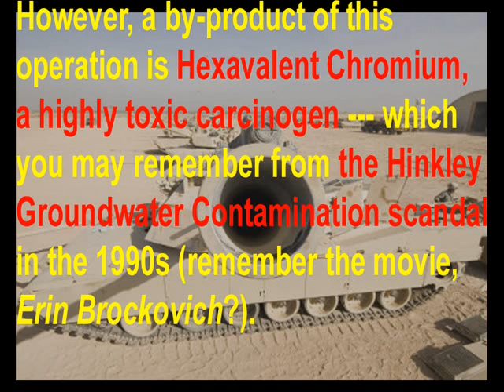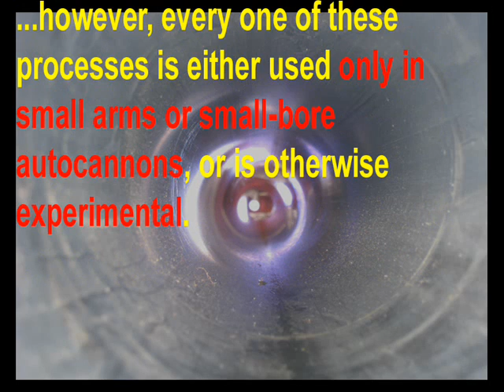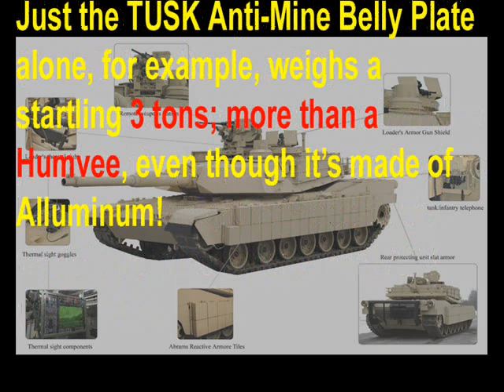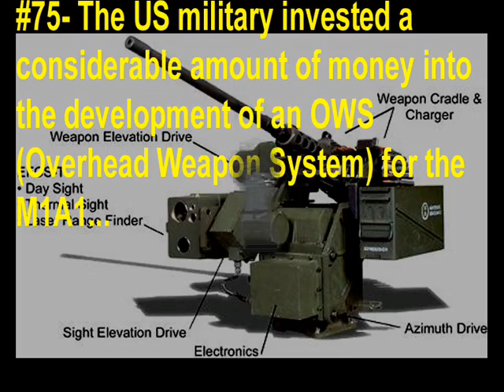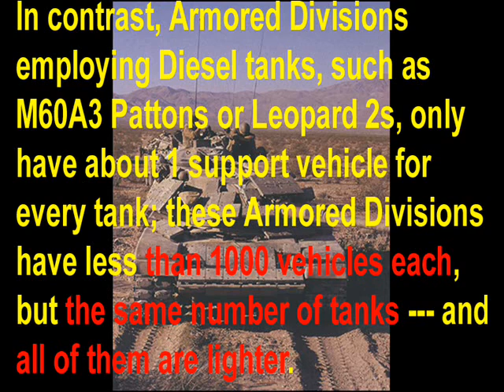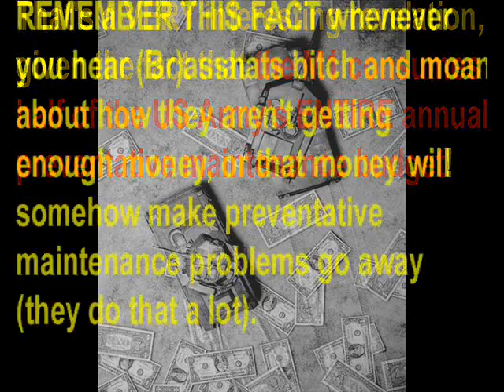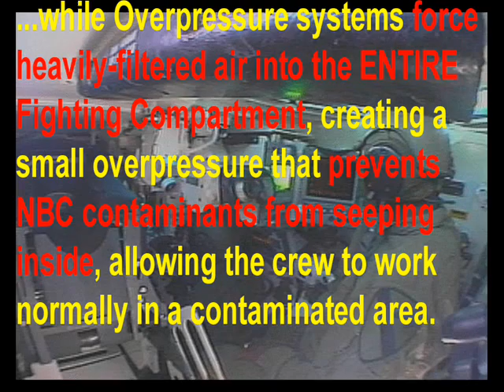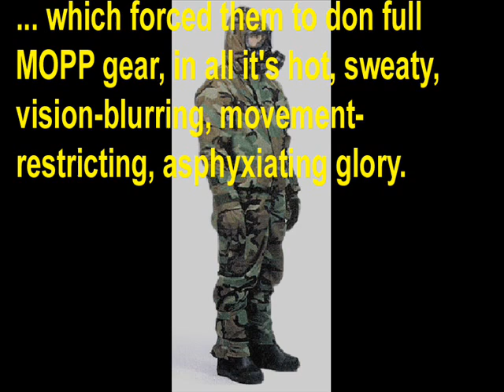The REAL M1 Abrams!, Chapter 10: Fun M1 Facts (Part 8 of 10)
As before, here's a whole bunch of lesser-known information on the M1 Abrams that slipped through all the previous presentations.

As with all the other parts of this chapter, the script was edited for spelling and grammar by meaninter03.

These are the sources for Part 8...

Here's the stuff that lines the M1's gun barrels...;

...and here's what it does to the environment --- and YOU;

Volume 8, No.4 2008 issue of AMPTIAC Quarterly Magazine;

The M1A1's Overhead Weapon System didn't carry-over to the "more advanced" M1A2;

An M1 babeques the inside of another M1 --- with it's exhuast;

The number of vehicles the US Army deemed necessary to keep it's M1s running;

The M1 Abrams contributed to the self-inflicted defeat of Task Force Hawk in Albania;

The GAO busts the myth that throwing money at the M1's problems will make them go away;

I learned of the dirty little secret behind original M1's Collective NBC System from VickersIndependent.